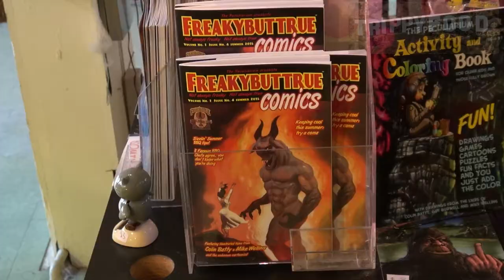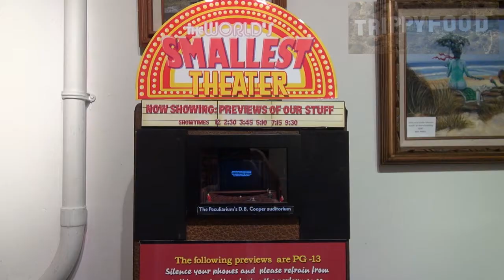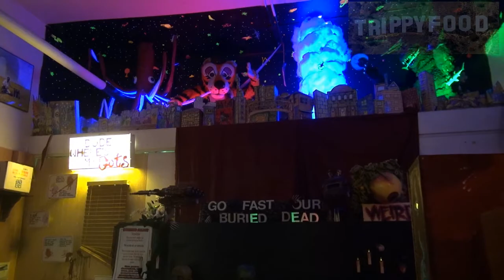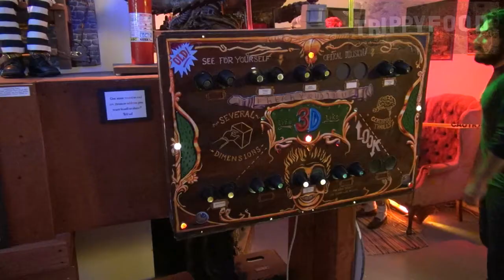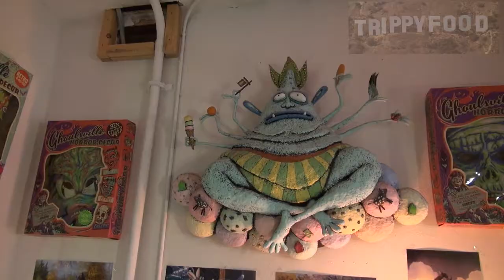FreakyButTrue Peculiarium, Portland OR - Trippy Food Halloween Special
For our Halloween special, Val visits a place that's almost as frightening as candy corn - Portland's FreakyButTrue Peculiarium, helping to keep Portland weird for almost a decade. Grab your plastic pumpkin full of candy and fasten your seat belts - Happy Halloween!

Follow FreakyButTrue Peculiarium on Twitter at @Peculiarium